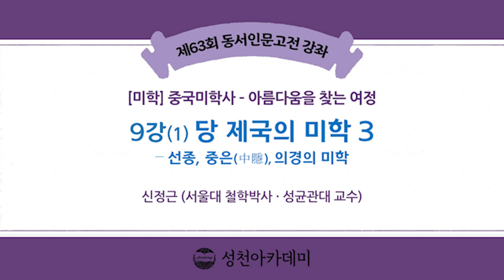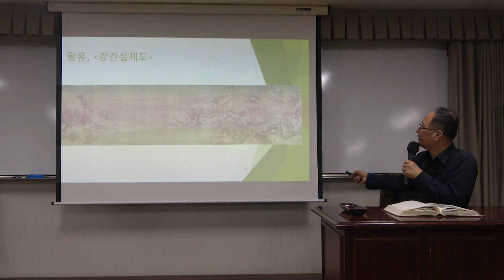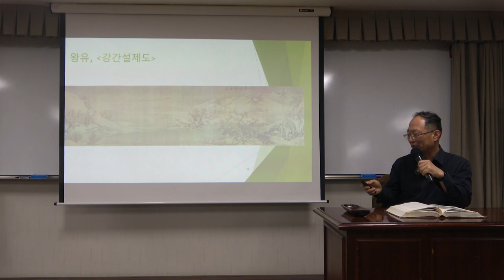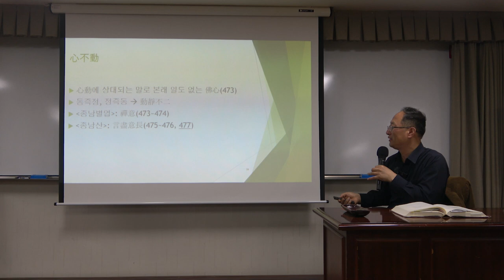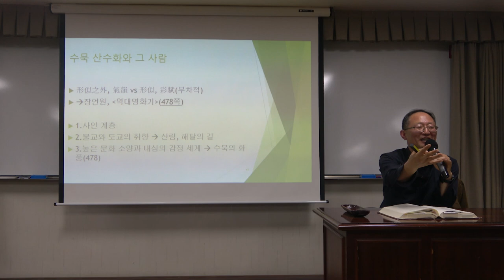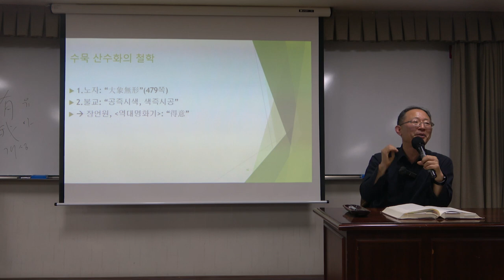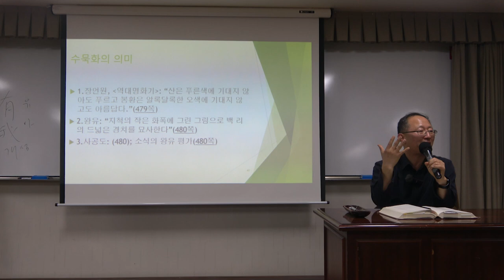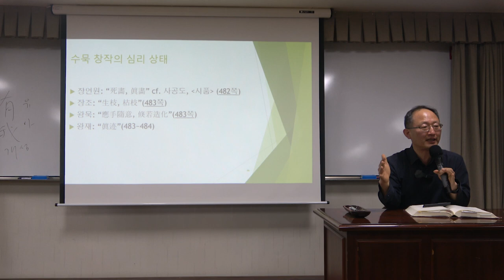중국미학사 9강(1): 제4장 당 제국의 미학 3 - 선종, 중은(中隱), 의경의 미학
* 9강(1)의 주요 내용 : 제4장 당 제국의 미학 3 - 선종, 중은(中隱), 의경의 미학

* 핵심어 : 당의 미학, 당나라, 왕유, 산수화